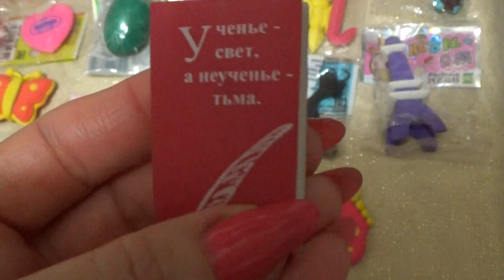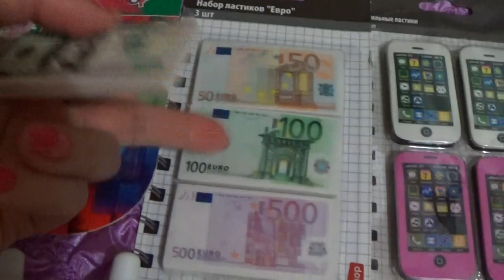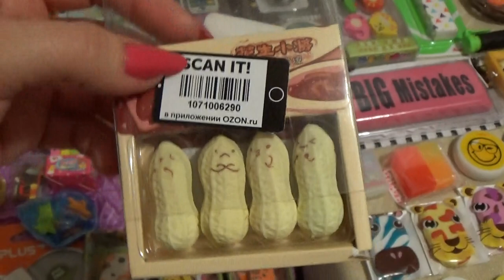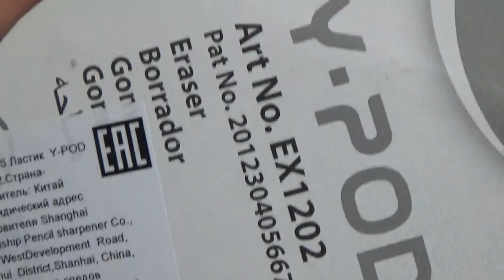ГРОМАДНАЯ КОЛЛЕКЦИЯ ЛАСТИКОВ ( январь 2017 г.)